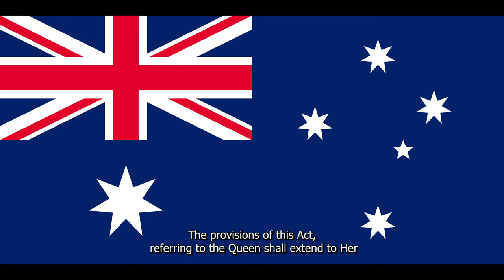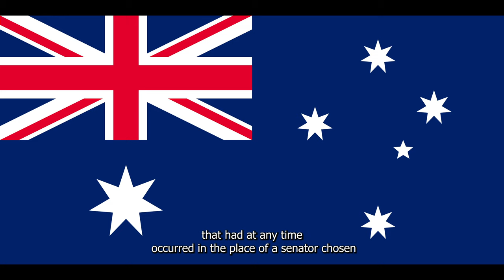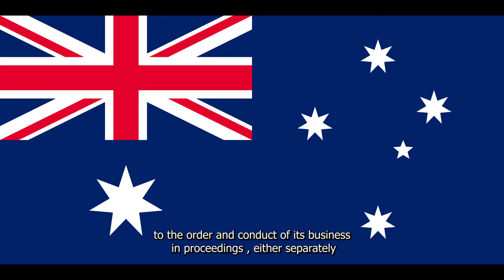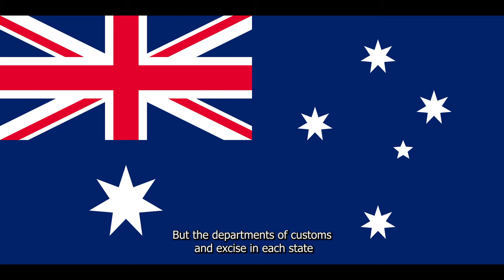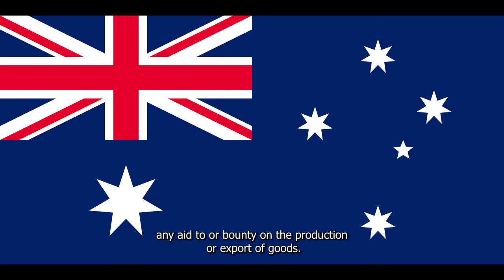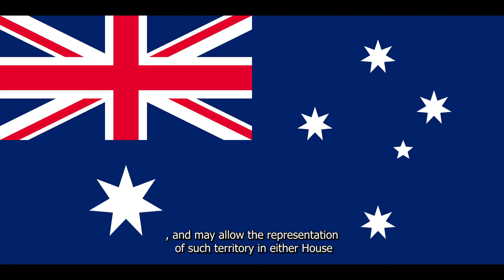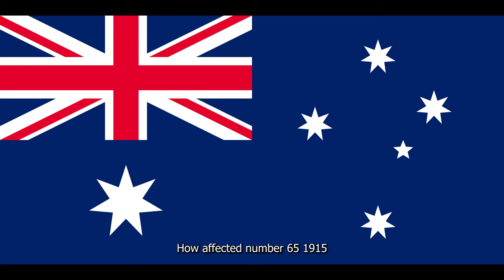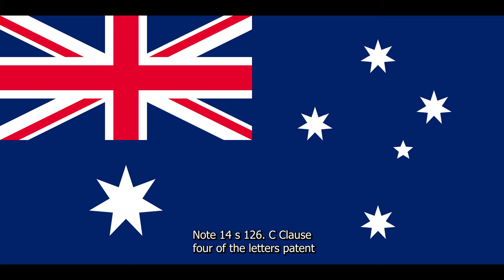PODCAST Constitution of Australia AUDITION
The Constitution of Australia (or Australian Constitution) is a written constitution that is supreme law in Australia. It establishes Australia as a federation under a constitutional monarchy and outlines the structure and powers of the Australian government's three constituent parts, the executive, legislature, and judiciary.

The constitution was drafted between 1891 and 1898, through a series of conventions conducted by representatives of the six self-governing British colonies in Australia. The final draft was then approved in a set of referendums from 1898 to 1900. The British government objected to some elements of the final draft, but a slightly modified form was enacted as section 9 of the Commonwealth of Australia Constitution Act 1900, an act of the Parliament of the United Kingdom. The act was given royal assent on 9 July 1900, was proclaimed on 17 September 1900, and entered into force on 1 January 1901 The constitution gave the six colonies the status of states within the new federation.

Australian constitutional law has developed from the interpretation of the constitution by the High Court. As well as its textual provisions, the constitution is understood to incorporate various unwritten constitutional conventions and ideas derived from the Westminster system, one of which is responsible government. Although the 1900 act initially derived its legal authority from the UK Parliament, the present understanding of the High Court and some academics is that it now derives its legal authority from the Australian people.[3] Other documents of constitutional significance to Australia include the Statute of Westminster and the Australia Act 1986.

The constitution may only be amended by referendum, through the procedure set out in section 128. Amendments require a "double majority" – a nationwide majority as well as a majority of voters in a majority of states. This has contributed to the low number of successful amendments; forty-four referendums have been held but only eight amendments have been passed, most recently in 1977. Ongoing debates exist regarding further proposals for amendment, notably including the inclusion of a preamble, the replacement of the monarchy with a republic, and the addition of an Indigenous voice to government.